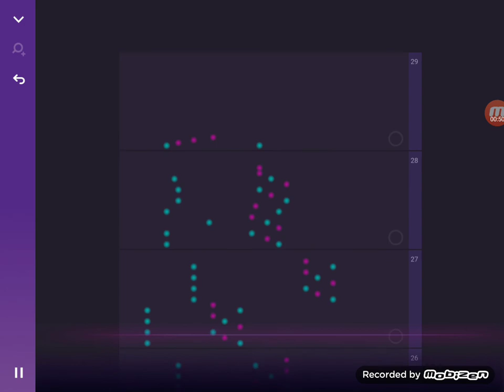Waltz - A Custom FNF Song